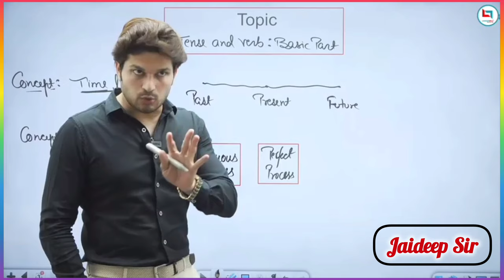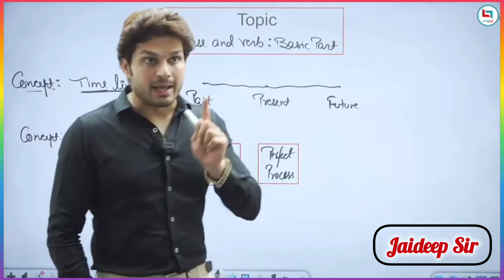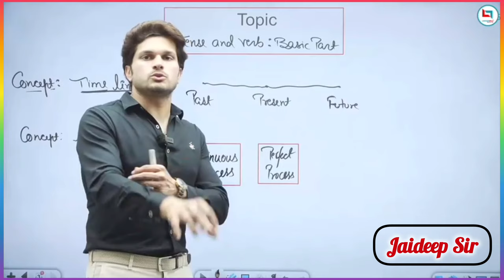I Failed दुनिया जीने नही देगी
Gagan Pratap Sir Motivation
Gagan Pratap Sir Strategy
Gagan Pratap Careerwill
english by jaideep sir vocab
jaideep sir vocab
jaideep sir english online class
7300 english by jaideep sir